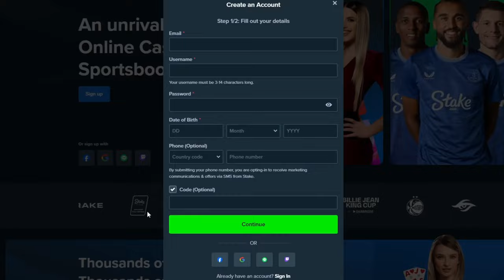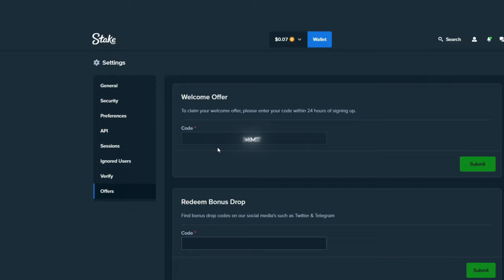5 SCATTER BONUS ON THE DOG HOUSE MUTTLEY CREW!